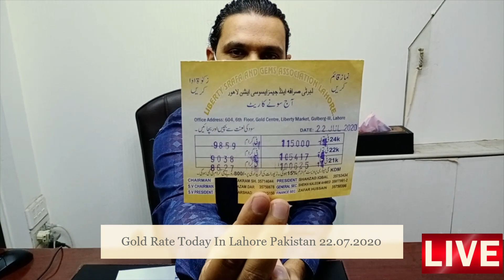Pure Gold Rate Today In Lahore Pakistan | 22.07.2020